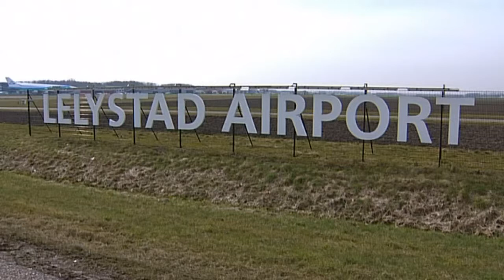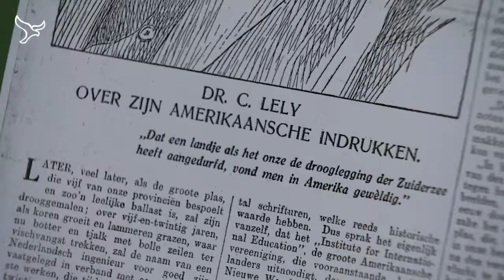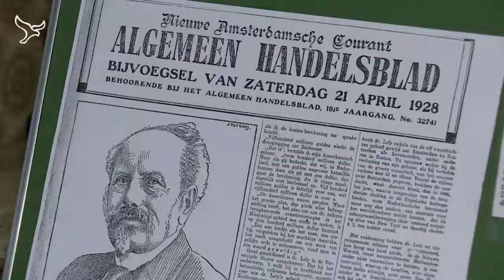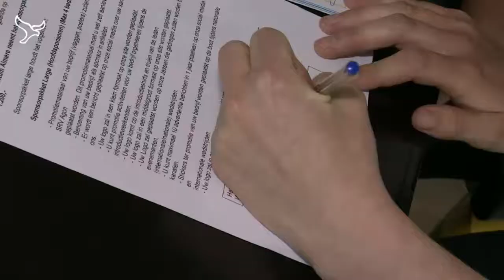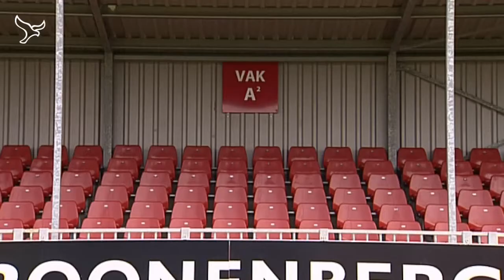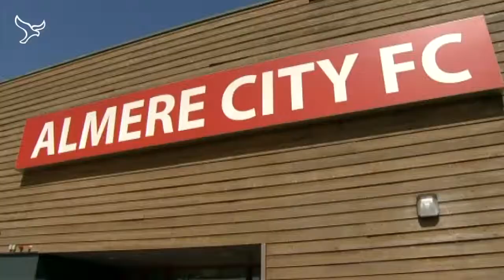Nieuws van 10-05-2014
Het laatste nieuws uit de provincie, met vandaag aandacht voor de vondst van dagboekpagina's van Cornelis Lely en in Almere start een studentenroeivereniging.